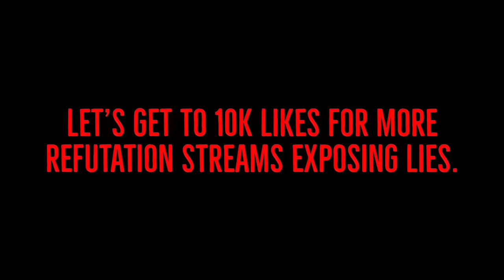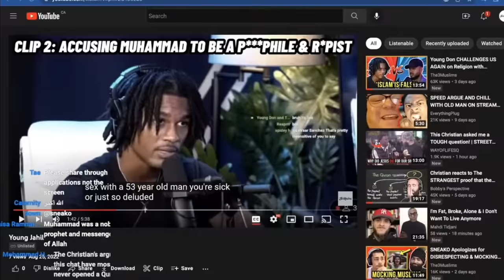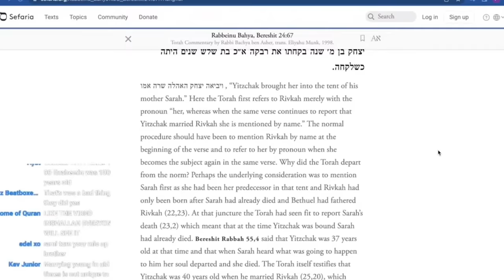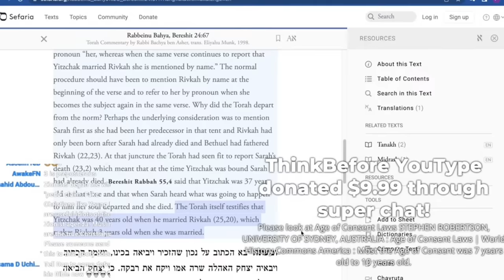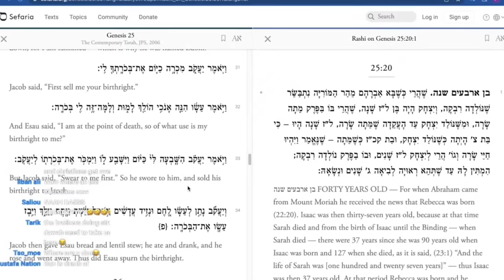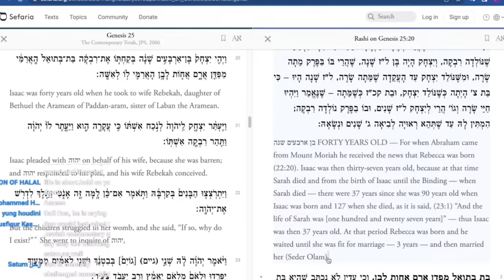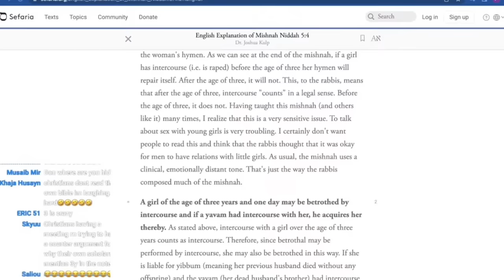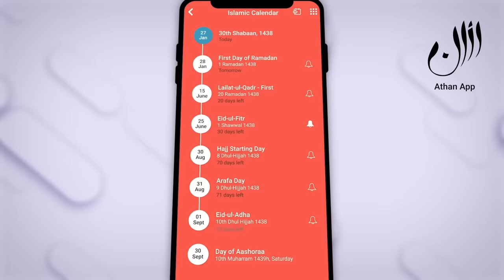SHAYKH UTHMAN Slams YOUNG DON for Saying THIS About PROPHET MUHAMMAD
In this clip, Shaykh Uthman debates Young Don after he disrespected Prophet Muhammad (PBUH) by accusing him of horrible lies out of arrogance and hatred. However, we hope it was genuinely out of ignorance but its very hard to assume that now. Shaykh Uthman’s heated debate with this Christian was legendary. In this stream, we bring on Shaykh Uthman Ibn Farooq (Sheikh Uthman) and Daniel Haqiqatjou (The Muslim Skeptic) to expose the lies of young don the sauce god (young don reborn is his second channel). Young don is openly atta*king islam and muslims. Young don calls muslims devils and he calls muslims demons, and says that we worship Satan (astagfirullah). All of this because his fragile ego was hurt after he lost his debate with Shaykh Uthman Ibn Farooq from One Message Foundation on Christianity, the bible and contradictions (check our upload from a few days ago). This muslim vs christian debate took place on Sneako’s live on his Shneako channel.

Timestamps ⬇️
0:00 Coming Up
1:27 Intro
3:17 Don’s Disrespect of Prophet Muhammad (PBUH)
4:23 Age of Aisha (RA)
6:47 Life Expectancy In The 6th Century
8:49 Exposing The Bible
20:23 Jesus, Mary & Joseph
26:42 Age of Maturity In Islam
30:50 Age of Consent
32:33 Summary

If you like our podcast, and want to support us, please check out brothers and sisters. This helps us keep going. Sadaqah (charity) is one of the best forms of spending money, and you get a huge slice of the reward for us doing the hard work to spread truth. May Allah reward us all.

Trusted by over 40 million believers worldwide, Athan App caters to all your Islamic lifestyle needs. Get accurate Salah times, Duas, Dhikr, Islamic calendar, Ramadan calendar, Sehr and Iftar timetable, Hajj and Umrah guide, Qibla finder, and much more for FREE! Athan isn’t just an app, it's a ‘feel-good’ companion, a helping hand, and a gentle reminder to do good in your daily life and stick to the halal side of life in the world we live in today.

Out on all streaming platforms including:
Apple Podcasts: The3Muslims
Google Podcasts: The3Muslims